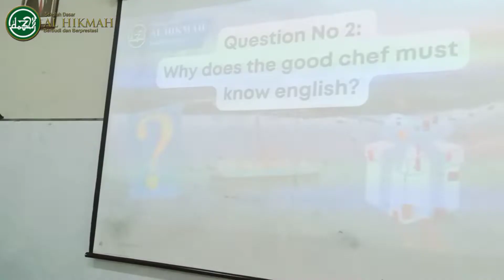English modelling 3C SD Al Hikmah Surabaya